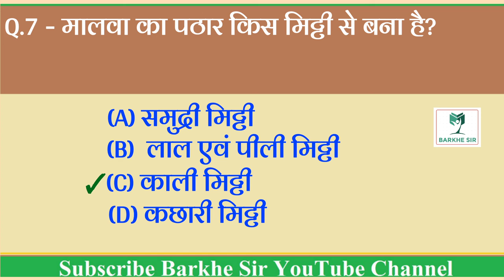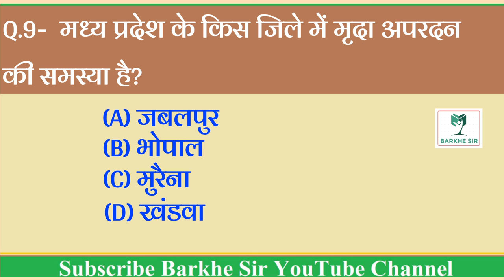मध्यप्रदेश की मिट्टी से सम्बन्धित प्रश्नोत्तरी । MP GK-10 ।OBJECTIVE QUES & ANS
मध्यप्रदेश की मिट्टी से सम्बन्धित प्रश्नोत्तरी॥  Objective Questions and Answer to MP mitti

आप इस वीडियो के माध्यम से आप मध्यप्रदेश की मिट्टी से सम्बन्धित प्रश्नोत्तरी को परिक्षा की दृष्टि से तैयार कर सकते है

channel link is this

 BEST OF LUCK  AND GOD BLESS YOU